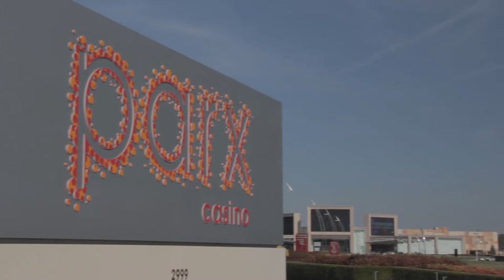Huntingdon Woods Feasterville Bucks County Rental Townhomes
Welcome Home to Huntingdon Woods, a picturesque rental townhome community tucked away among wooded landscape in Feasterville-Trevose, Bucks County. This quaint community appeals to those who appreciate the fine things and attention to detail, while enjoying easy access to every day conveniences.

Huntingdon Woods offers a variety of spacious two-story, two and three bedroom townhome floor plans. Each home features an individual entrance, washer and dryer, wood-burning fireplace, full-size dining room, fully equipped kitchen, and a private deck or patio - perfect for entertaining! The community includes a sparkling swimming pool, exclusively for Huntingdon Wood residents.

Huntingdon Woods is ideally located within close proximity to major thoroughfares, and an array of businesses and services, from dining, shopping and entertainment to fitness and shopping centers, parks and recreation. Neshaminy Mall and Parx Casino are nearby. The Pennsylvania Turnpike is just three miles from the community, and Route 1 is also nearby.

Professional on-site management and maintenance ensure peace of mind.

Make Your Move Today to Huntingdon Woods!